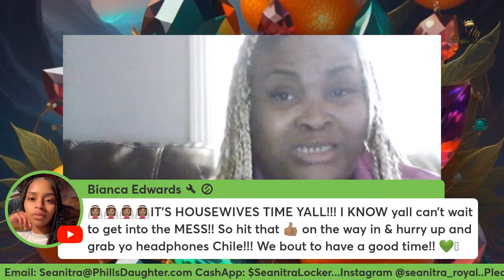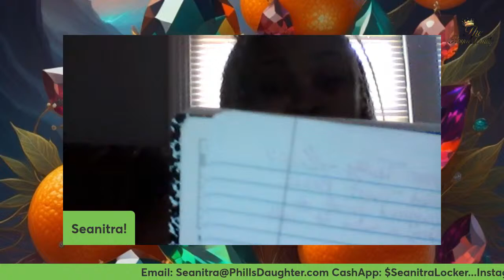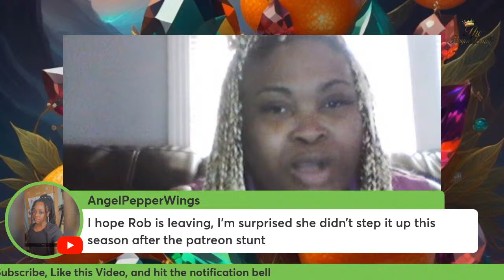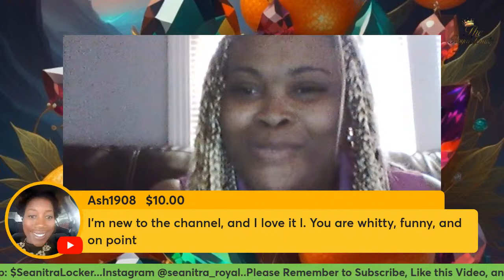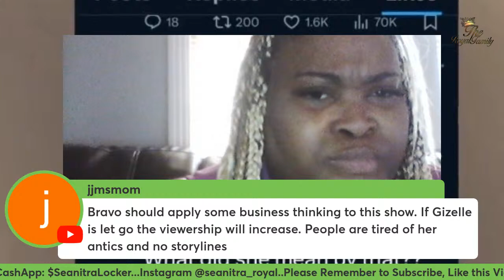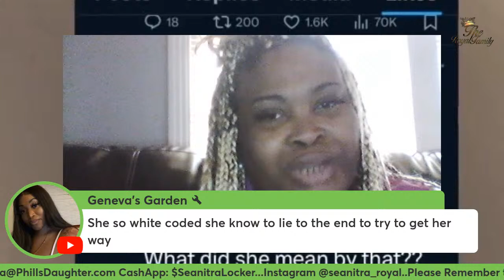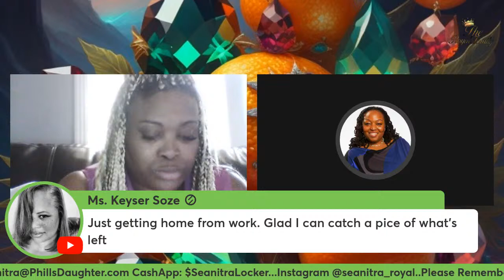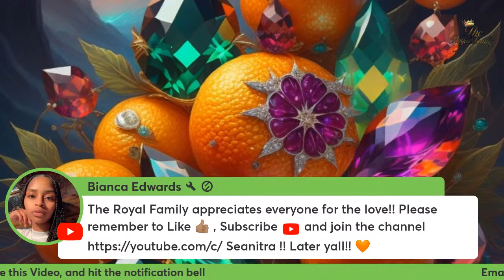Front Porch Gossip - RHOP Season 8 Reunion Review!!!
Let's go y'all!!! We get into Robert and a very absent Juan. We get Candiace vs Robert and the bloggers, with props. We get Gizelle lying about what she said about Chris again. We get Mia spinning a yarn about her divorce and paternity issues.

Dream Journals

Amazon Wishlist: